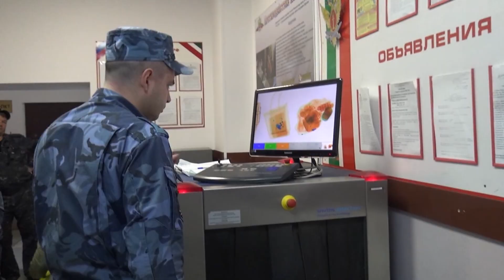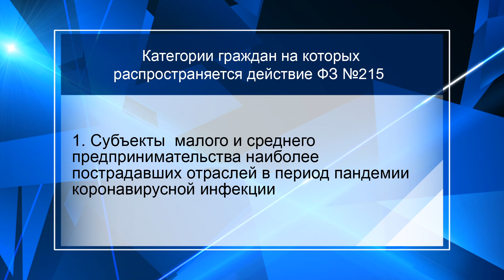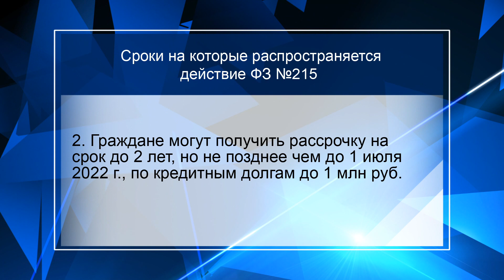Око Прокурора №36